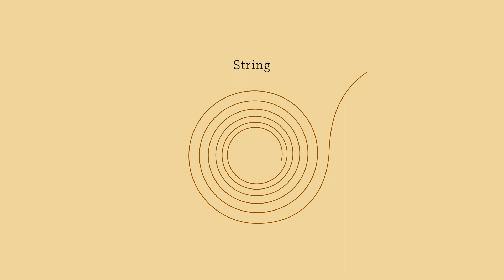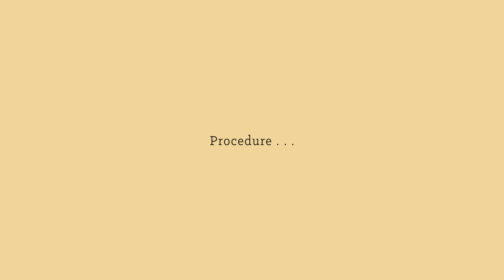Semesterprojekt „Kinetik -- Experiment & Bewegung"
Semesterprojekt Experimentelle Medien 5. Semester

made by:
Stephen Agyemang
Danielle Borowski

Dieses Projekt entstand im Rahmen des Fachs Experimentelle Medien im Wintersemester 2013/14 an der Fachhochschule St. Pölten.